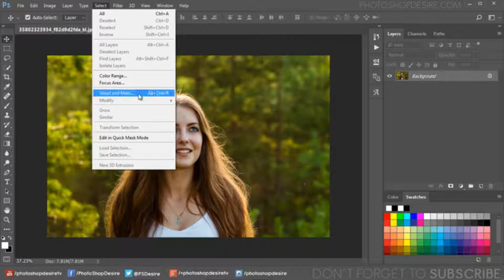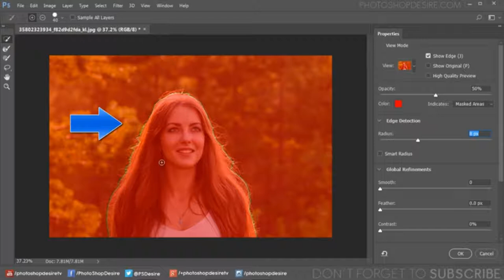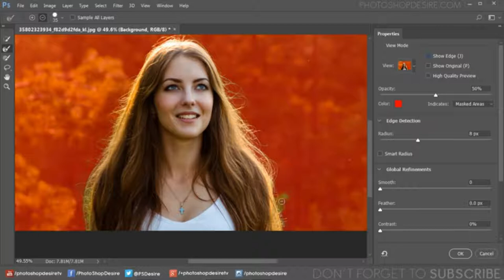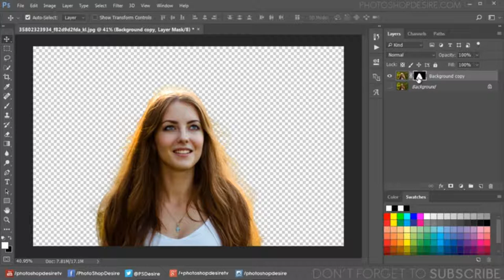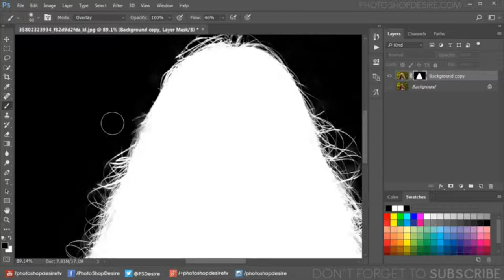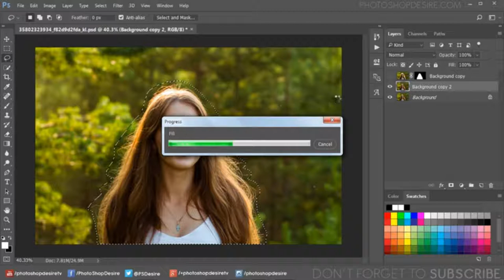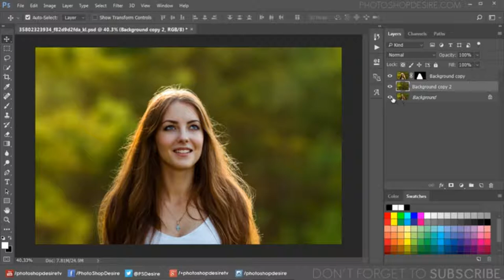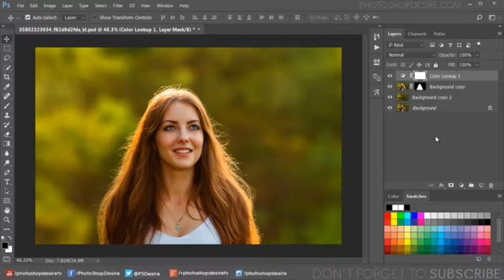How to Blur Photo Background in Photoshop Like Very Expensive Lens Photography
This TECHme channel is all about Video & Photo Editing trick and technology.